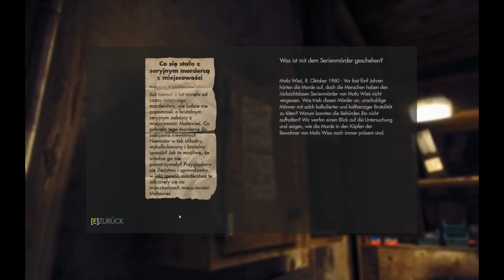Let's Play: Wolfenstein The New Order #008 - Die Anstalt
Das Elend geht weiter.